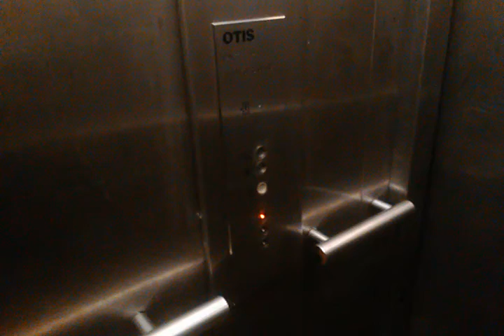Winda OTIS 2000 @ CH Land, Warszawa, Poland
Elo, dzisiaj jechałem Windą OTIS w C.H. Land.